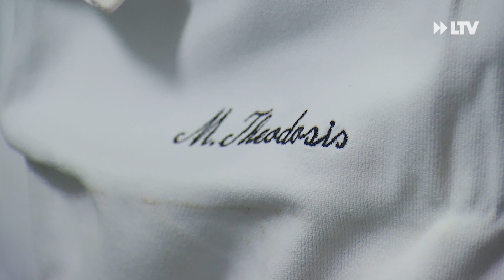Von Ibiza nach Cottbus - Prima Wetter startet mit frischen Plänen in die Saison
Am 01. Juli geht das ,,Prima Wetter" wieder an den Start. Der neue Chefkoch, Mathias Theodosis, freut sich schon. 22 Jahre hat er auf Ibiza gelebt. Jetzt will er, mit seiner internationalen Küche, auch in Cottbus punkten.